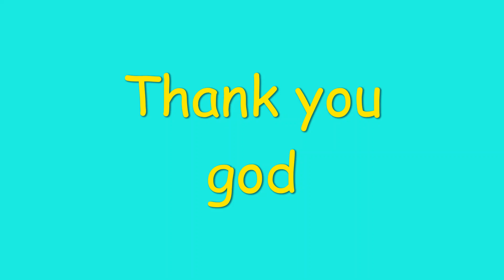i am a little teapot || thank you god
hello little children
today, her you wil learn two english rhyme